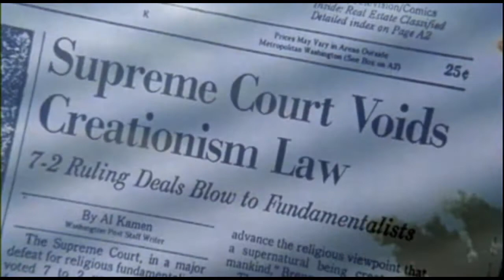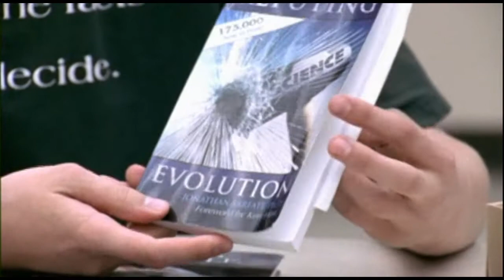What about God? Pt 4 Creation & Evolution Final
Documentary focusing on Wheaton College (University) students and how they attempt to reconcile creationist upbringings and the scientific facts of Evolution. And the attempt by Jefferson high School students to introduce "special creation" or Intelligent Design into the school science curriculum. A very American take on the creation Vs Science battle. Hopefully Christians will realize that evolution is the only way Biological science makes sense.